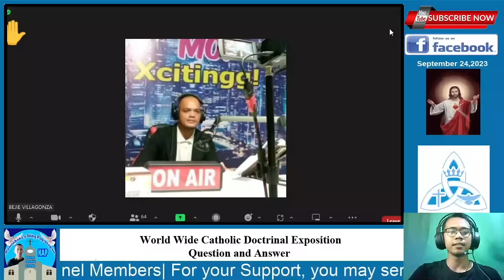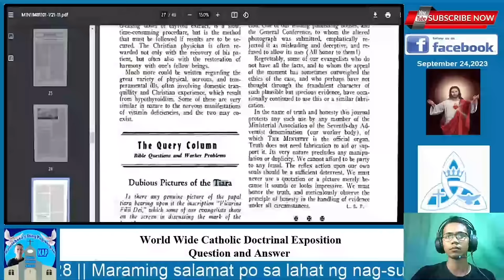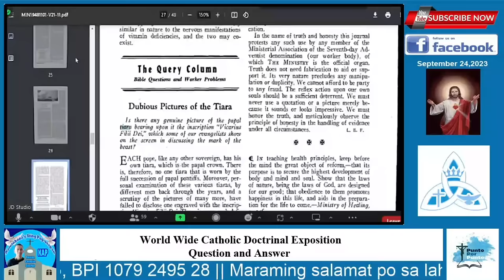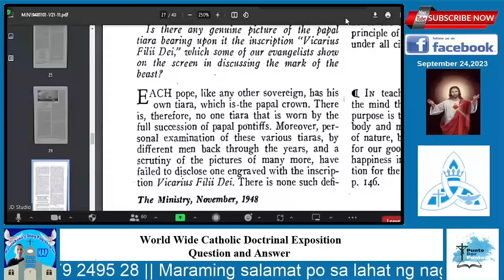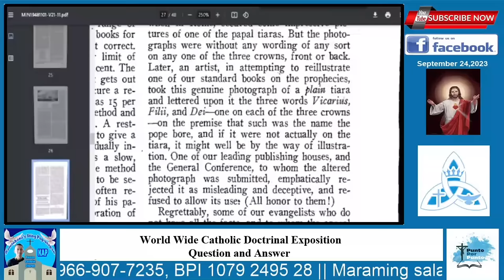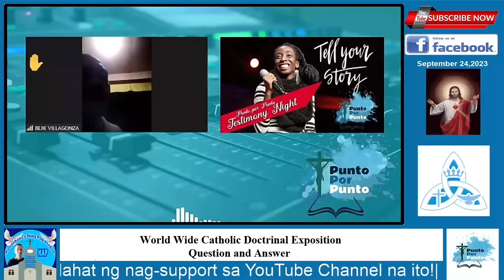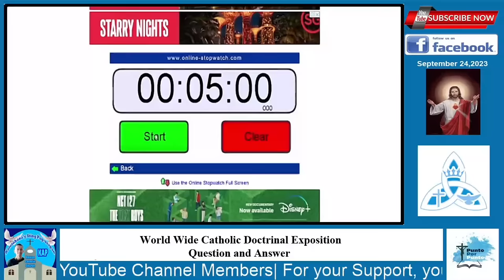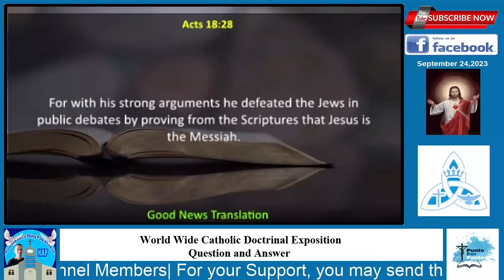SDA na si Bejie Villagonza, Pinagpipilitan ang kanyang gusto? Hidi pala ito matinong kausap!